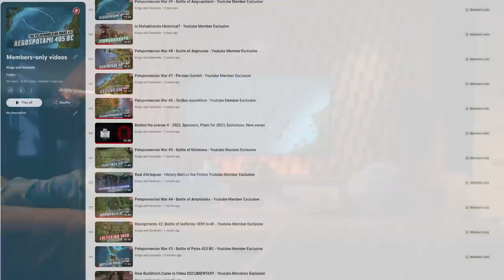Operation Cartwheel Begins - Pacific War #82 DOCUMENTARY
Become a channel member or patron to watch exclusive videos, get early access to all videos, learn our schedule, join our private discord and much more!

Kings and Generals' historical animated documentary series covering the Pacific War week by week continues. Last month, we mainly focused on the North Pacific and China; but with the end of those engagements, we now have to look south once again, where the decisive Operation Cartwheel was starting to take shape. In New Guinea, the drive to Salamaua was in full swing, as the forces of General Savige consolidated their positions in Mubo and Bobdubi; and in the Solomons, the Japanese were preparing to use their aircraft for another air operation while the Americans planned their incoming New Georgia offensive. Looking west, there was also a shift in the Indian command and doctrine, which is going to be very important for the future; so join us as we delve into another exciting episode of the Pacific War.

#1 - Pearl Harbor: youtu.be/ZzS1ZAulpoY
#2 - Invasion of Malaya: youtu.be/mpBGUC8OjE4
#3 - Guam, Wake, the Philippines: youtu.be/MZ4d7Qeyivk
#4 - Borneo, Philippines: youtu.be/MhQrv82HHn8
#5 - Wake Island: youtu.be/tgtagewcqKo
#6 - Kampar: youtu.be/AGYaghICqkY
#7 - Slim River: youtu.be/meWALqmsXxs
#8 - Dutch East Indies: youtu.be/lBwjgesFsFU
#9 - New Britain: youtu.be/rUL538i8Oms
#10 - Fall of Malaya: youtu.be/z7KaNtn2sFo
#11 - Makassar: youtu.be/XJMxr7ED8tI
#12 - Fall of Singapore: youtu.be/d_xE4CVG3rY
#13 - Sumatra: youtu.be/DA2HKaeu8w4
#14 - Timor: youtu.be/PID0vt52-vY
#15 - Java: youtu.be/QOOJcr2DQSQ
#16 - Rangoon: youtu.be/oyu7z7wQNqg
#17 - US Response: youtu.be/z-0liSYA60M
#18 - Tojo: youtu.be/7FO4o-N2fKk
#19 - Indian Ocean Raid: youtu.be/E75hxwGbFHE
#20 - Bataan: youtu.be/gZsxpgNwxYc
#21 - Doolittle Raid: youtu.be/TTM2HR3Mtyo
#22 - Burma Road: youtu.be/bdJ_373NyME
#23 - Australia's Pearl Harbor: youtu.be/xXXv18D2wd8
#24 - Coral Sea: youtu.be/kMX7Y6Njc9A
#25 - Fall of the Philippines: youtu.be/AEwH8oQk6H8
#26 - Fall of Burma: youtu.be/LyHqNY_p27Y
#27 - Sei-Go: youtu.be/6Ta_eum5hdU
#28 - Midway: youtu.be/p1qKon2rdzk
#29 - Invasion of Alaska: youtu.be/7ayfLluk-go
#30 - Attack on Sydney: youtu.be/ZnYm7P4Oyis
#31 - MacArthur and the Philippines: youtu.be/XfWAKZdelrk
#32 - New Guinea: youtu.be/D36zkO56bpA
#33 - Biological Warfare in China: youtu.be/M4wc_sz6XHc
#34 - Japan Attacks the Continental US: youtu.be/SxI03tn7V8k
#35 - Invasion of Buna-Gona: youtu.be/42mm2gUjJzQ
#36 - Kokoda: youtu.be/MWan4wEb2Ro
#37 - Solomon Islands: youtu.be/ro7rgxYeK_8
#38 - Savo Island: youtu.be/z_gXrpSCrvM
#40 - Eastern Solomons: youtu.be/H28H-mRF0A0
#41 - Isurava: youtu.be/AwFkaUBHscY
#42 - Milne Bay: youtu.be/7XCNjhdWYaQ
#43 - Bloody Ridge: youtu.be/YlHi7kSCzYI
#44 - Ioribaiwa: youtu.be/TB4cm_vqWQI
#45 - Matanikau: youtu.be/Xg4hwxtoPM8
#46 - Cape Esperance: youtu.be/mqfNY45xYjQ
#47 - Kokoda Track Counteroffensive: youtu.be/2yteUdJdE_0
#48 - Henderson Field: youtu.be/kPqYKZY6Iac
#49 - Santa Cruz Islands: youtu.be/WUA3OUwacgk
#50 - Oivi-Gorari: youtu.be/xjmHvG8XSP4
#51 - Guadalcanal: youtu.be/VLvsHgE_9Aw
#52 - Buna-Gona: youtu.be/SxSuFhq6df8
#53 - Carlson's Patrol: youtu.be/4NxI9SzOGxY
#54 - Tassafaronga: youtu.be/Mw5Htq_qKKU
#55 - Fall of Gona: youtu.be/PfwQXciz-J4
#56 - Mount Austen: youtu.be/SInTj5y9fGY
#57 - 1st Arakan Campaign: youtu.be/PffAwS5NfPc
#58 - Fall of Buna: youtu.be/zdrT-xXTr1U
#59 - Sanananda: youtu.be/30KPBh9uCNY
#60 - Galloping/Sea Horse: youtu.be/Nr4kL6AZhg4
#61 - End of Buna-Gona: youtu.be/o8po14UzWUc
#62 - Rennell Island: youtu.be/ViQi8YzZm8w
#63 - End of Guadalcanal: youtu.be/D2Jw_AjaF94
#64 - Wau: youtu.be/2cqIED35lbA
#65 - First Chindits: youtu.be/cfmJcETbERM
#66 - Amchitka: youtu.be/J1w7W-uWGM0
#67 - Bismarck Sea: youtu.be/p5_kgcQw5Ms
#68 - Blackett Strait: youtu.be/u5wo_9Acm80
#69 - Operation Longcloth: youtu.be/KJ2YOOsjq-s
#70 - Komandorski Islands: youtu.be/DBdg3xP3La0
#71 - Pacific Conference: youtu.be/CVYXF5270CU
#72 - Japan Counterattacks: youtu.be/rjvbvQBeujE
#73 - Chindits #2: youtu.be/-WVvZrBGZLw
#74 - Operation Vengeance: youtu.be/GKAZ3LFeG4g
#75 - Arakan counterattack: youtu.be/MZBuYu6we9I
#76 - Drive to Salamua: youtu.be/FWNYEboUsys
#77 - Battle of Attu: youtu.be/HEbSBGP__LE
#78 - West Hubei Offensive: youtu.be/U6AtjvH366s
#79 - Fall of Attu: youtu.be/32mtAXi2L-4
#80 - Withdrawal from West Hubei: youtu.be/6WQPYSXGFoY
#81 - Brewster F2A Buffalo: youtu.be/E-Ryv5Opij4